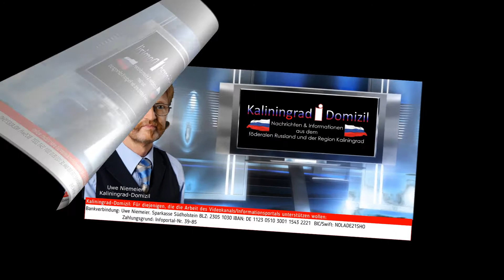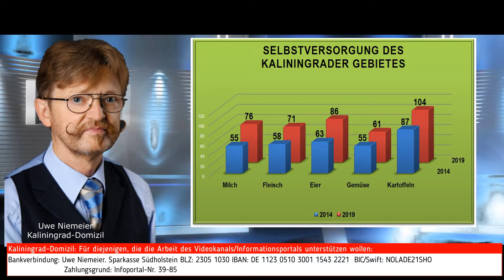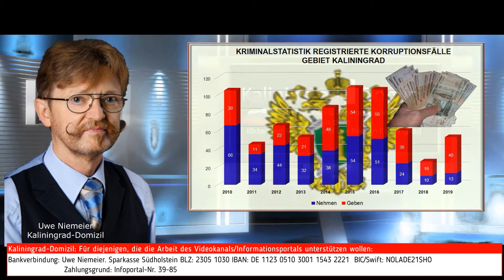Kaliningrader regionale Kurzinformationen Woche 2020 11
Das Leben in Kaliningrad ist vielfältig und interessant. Aber nicht jede Information reicht für einen vollumfänglichen Artikel aus oder ist so wichtig, um darüber ausführlich zu berichten. Wir fassen sonstige Ereignisse zu Kurzinformationen zusammen und veröffentlichen diese am Wochenende für die jeweils abgelaufene Woche.

Uwe Niemeier
Bank: Sparkasse Südholstein
BLZ: 23051030
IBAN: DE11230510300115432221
BIC/Swift: NOLADE21SHO
Zahlungsgrund: Kaliningrad-Domizil-Infokanal